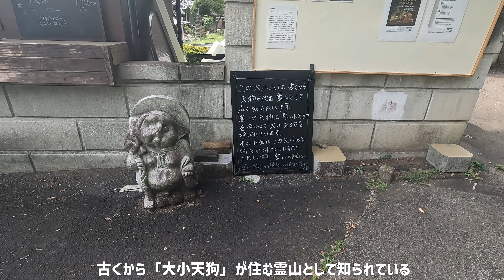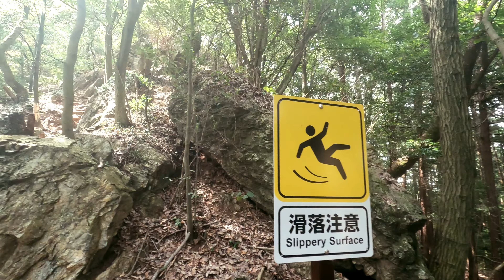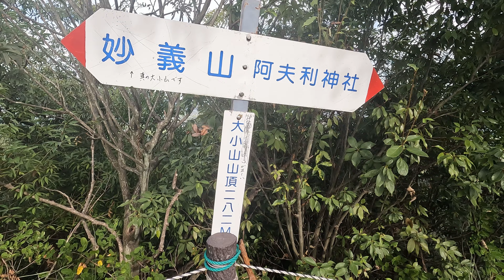【大小山】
山行：4時間34分、距離：8.1 km、登り：283 m、下り：280 m
(JR富田駅からの往復含む）